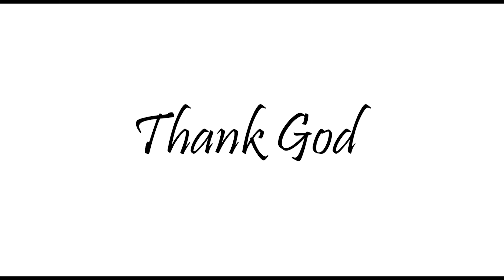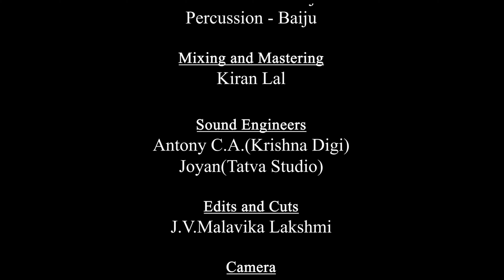SMRITHI MADHAVAM | K S CHITHRA | T. Sethumadhavan Nambissan | T. Parameswaran Nambissan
Song : Japasanjalitham...
Album
Lyrics : T.Parameswaran Nambissan
Singer : K S Chithra _#KSCHITHRA
Orchestration : Prakash Ulliyeri

Programming and Tabla : Prakash Ulliyeri
Flute  - Rajesh Cherthala
Veena - Soundararajan
Percussion - Baiju
Mixed and Mastering : Kiran Lal
Sound Engineers : Antony C.A.(Krishna Digidesign)
Joyan (Tatva Studio)

Edits & Cuts : J.V.Malavika Lakshmi
Camera : Vinu Nair
Saranya Vineeth
Gireesh Thevally